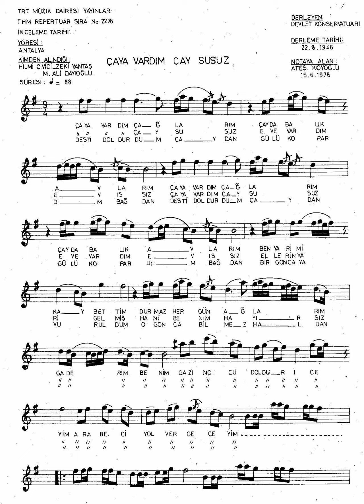2278 Çaya Vardım Çay Susuz 88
{Çay A Var Dım Çağ Larım
Çay Da Balık Av Larım} 2
Ben Yâri Mi Kaybet Tim
Durmaz Her Gün Ağ Larım
  Gader İm Benim
  Gazino Cu Dol Dur İçe Yim
  Arabe Ci Yol Ver Geçe Yim

{Çay A Var Dım Çay Su Suz
Eve Vardım Ev Issız} 2
El Lerin Yâri Gelmiş
Hani Benim Hayır Sız
  Gader İm Benim

{Testi Doldur Dum Çay Dan
Gül Ü Kopar Dım Bağ Dan} 2
Bir Gonca Ya Vurul Dum
O Gonca Bilmez Hal Dan
  Gader İm Benim